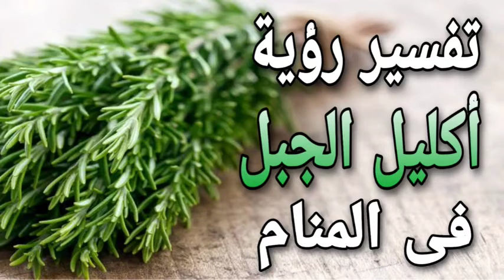تفسير رؤية عشبة اكليل الجبل او الروزمارى فى المنام لابن سيرين